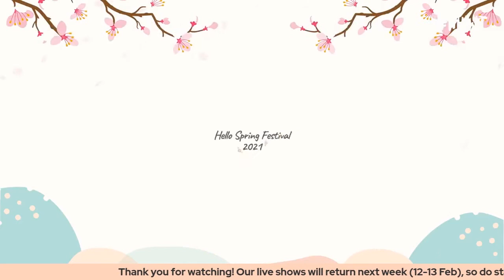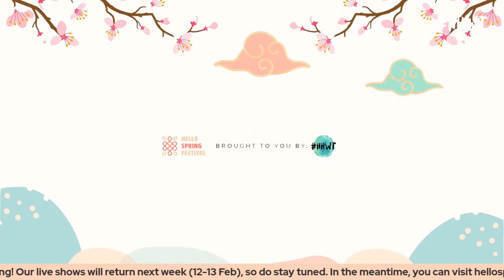Live Show 4: Tips For A Steamboat Feast At Home With Chef Ili Sulaiman